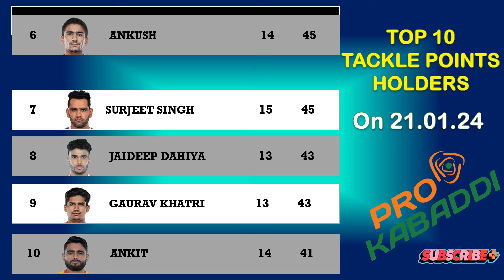Pro Kabaddi Points Table | Season 10 | Top 10 Raiders | 21-01-24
Match Number 82 Tamil Thalaivas Beaten Bengaluru Bulls And Match Number 83 Puneri Paltan Beat Gujarat Giants.Lets Check it Today Points Table,Top 10 Raiders,Top 10 Defenders After the Match Number 83.

Related Search:
pkl points table 2023,pkl season 10,pro kabaddi 2023,
pro kabaddi points table,pro kabaddi points table 2023,
pro kabaddi points table today,pro kabaddi season 10,
pro kabaddi season 10 points table,season 10 points table,
top 10 raiders in pkl 10,top 10 raiders in pkl history,top raider kabaddi 2023,